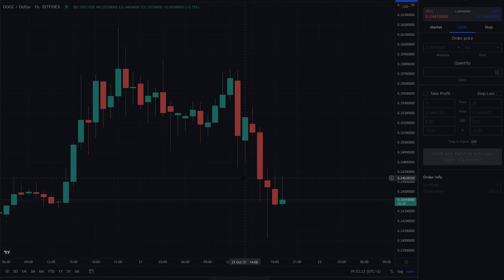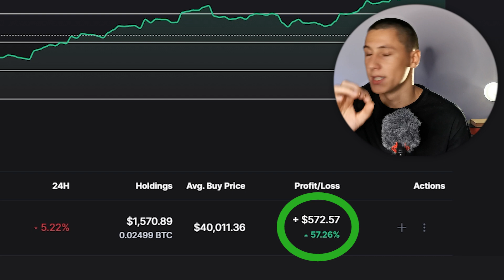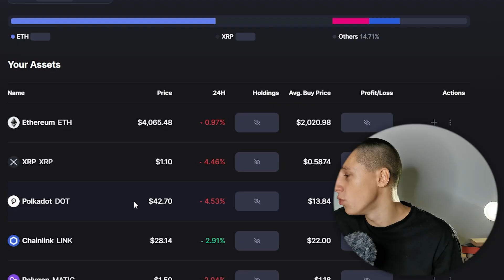Uložio Sam u 1000$ u BitCoin Koristeći Ovu Strategiju! *Da li se isplatilo?*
Prijavi se na linku ispod na edukaciju "DigitalDrop Tajne" 💸 - trenutno najprofitabilniji online biznis koji možeš pokrenuti bez ulaganja. 👇